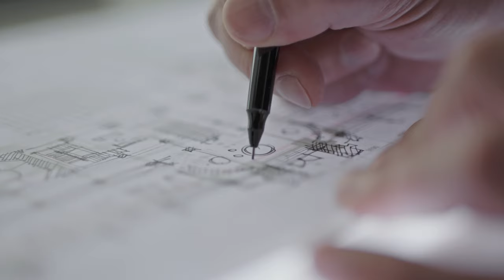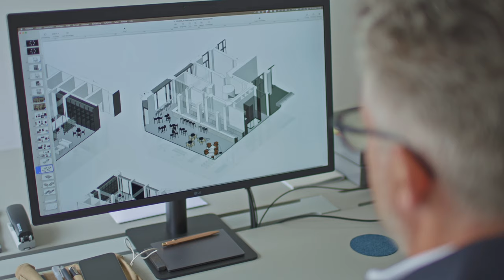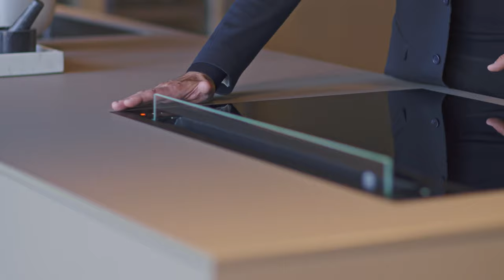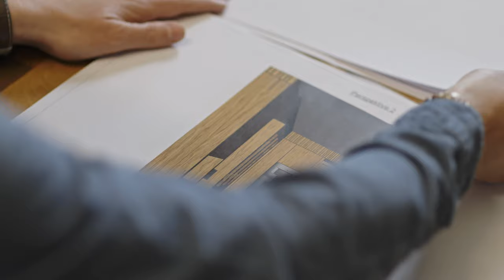BSH Home Appliances – Solitaire The Waterbase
Documentary we conceptualized and produced on the occasion of a world premiere by Bosch Siemens Home Appliances. ‚Solitaire - The Waterbase’ is a revolutionary kitchen sink with countless features and customization possibilities. For the video, we visited designers whose daily work is dedicated to designing modern living spaces and kitchens. We have discussed the transformation of the kitchen into the entire living area with them.

Credits:
Client – BSH Hausgeräte GmbH
Production – 48 GRAD GmbH
Director of Photography – Markus Prechtl
Cinematographer – Marcus Evans
Producer – Natalie Wojtynski
1st Assistants – Georg Kruggel, Carlo Karolis

Gear we used:
- Cam: Canon C300 MK 3 | Canon C70
- Lens: Canon CN-E 20mm, 35mm, 50mm
- Syrp Slider

to see more of our videos an projects.